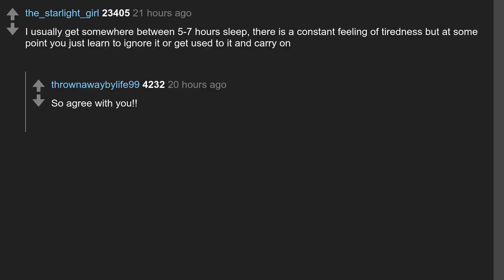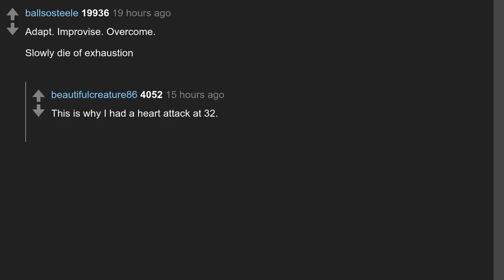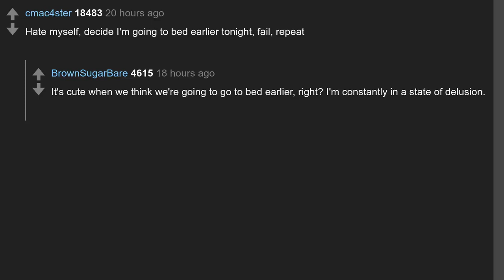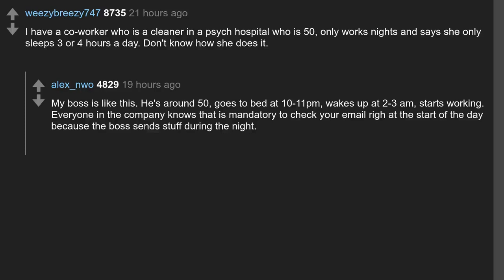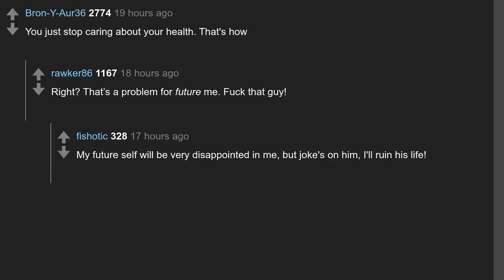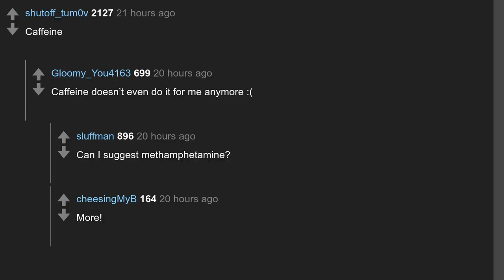Daily Top Askreddit Aug 12 2022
Todays question: people of reddit who survive on less than 8 hours of sleep, how?